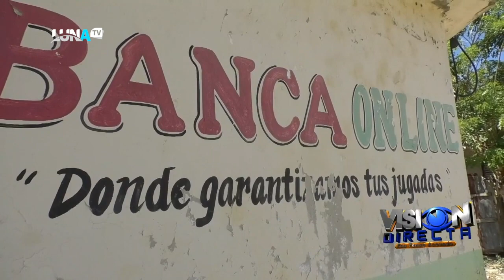Otro golpe al narcotráfico! Mira lo que le incautaroan ahora